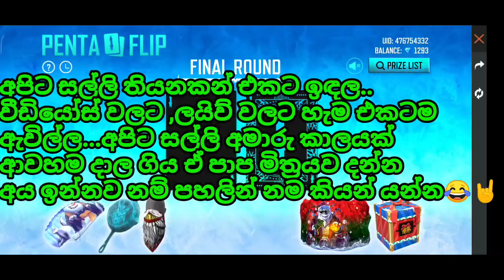ශෙනුවට සෙට් වුන ලන්තෑරුම😪😪🤘🙄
❤️❤️මෙන්න ප්‍රොජෙක්ට් 8
සබ් 1000 එනකොට වැඩිම ලයික් ඉන්න කෙනා විනර්

👽👽ස්පොන්සර්ල ඉන්නව නම්  ප්‍රමෝශන් වැඩ සඳහා අමතන්න 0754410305 වට්සැප්